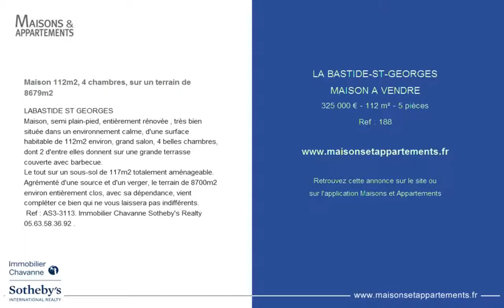LA BASTIDE-ST-GEORGES - MAISON A VENDRE - 325 000 € - 112 m² - 5 pièces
Référence : 188

Maison 112m2, 4 chambres, sur un terrain de 8679m2
LABASTIDE ST GEORGES
Maison, semi plain-pied, entièrement rénovée , très bien située dans un environnement calme, d'une surface habitable de 112m2 environ, grand salon, 4 belles chambres, dont 2 d'entre elles donnent sur une grande terrasse couverte avec barbecue.
Le tout sur un sous-sol de 117m2 totalement aménageable.
Agrémenté d'une source et d'un verger, le terrain de 8700m2 environ entièrement clos, avec sa dépendance, vient compléter ce bien qui ne vous laissera pas indifférents.
 Ref : AS3-3113. Immobilier Chavanne Sotheby's Realty 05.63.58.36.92 .